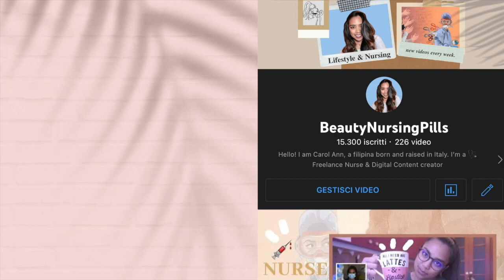Vi parlo di casa nuova #1: Ecco cos'è successo in quest'ultimo anno...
Hola!
Ecco qui il vlog della casa...

Carol Ann

WHO AM I:
♡Name: Carol Ann
♡Date of Birth: June 9, 1992
♡Profession: Registred Nurse
♡Home Town: Milan, Italy
♡Nationality: Filipina/Italian
📦La mia vetrina di Amazon